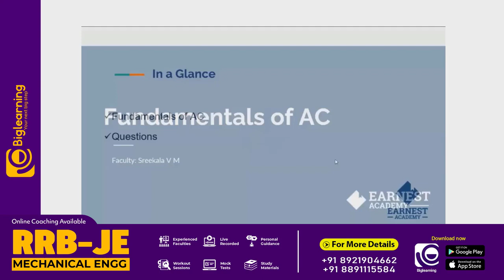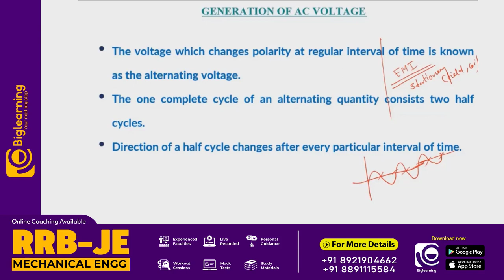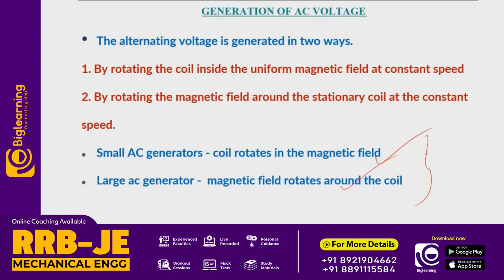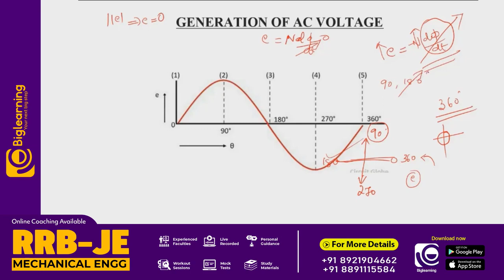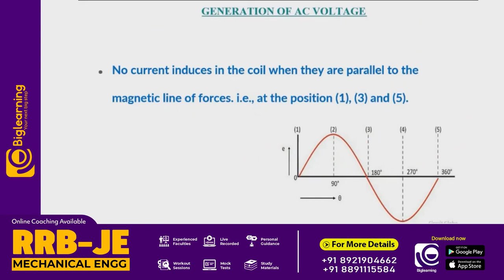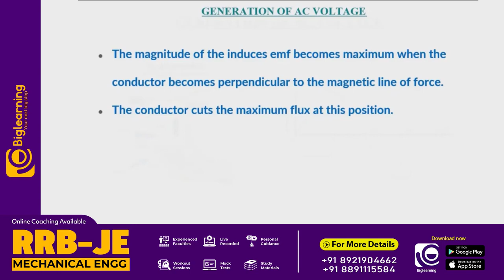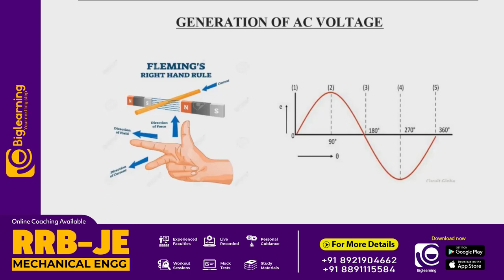RRB JE CBT 02 | FUNDAMENTALS OF AC | പഠിക്കാം മാർക്ക് നേടാം !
📞 𝐹𝑜𝑟 𝐴𝑑𝑚𝑖𝑠𝑠𝑖𝑜𝑛𝑠:
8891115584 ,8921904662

biglearning.co.in